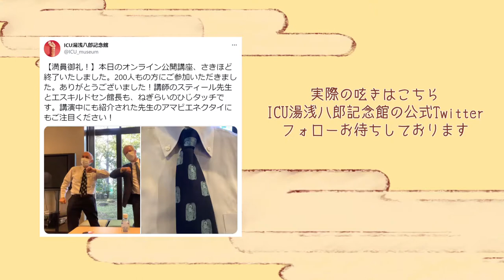【湯浅記念館】学芸員の裏側 ウェビナー篇 [Yuasa Museum] Curators at Work: Behind the Scenes of Hosting a Webinar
この動画は、2020年度「博物館情報メディア論」の受講生により、グループワーク課題のコンテンツの一つとして制作されました。動画では、湯浅記念館のオンライン公開講座の裏側を紹介しています。

動画制作：五井佑加子、櫻井昴、中野はな、野田心
制作協力：国際基督教大学博物館湯浅八郎記念館

動画内で登場するイベントは湯浅記念館の第111回公開講座「疫病は江戸時代にどう描かれたか」（2021年1月30日開催）で、講師は国際基督教大学名誉教授のM・ウィリアム・スティール氏です。
講演本編は、ICU OpenCourseWareで公開中です。

This video was created as a group project, by students who took “Information and Communication Technologies in Museums” (2020 winter term course).

*English captions are available from the CC button on the bottom right of the video player.
(Translation done by Hana NAKANO)

Production/Editing: Yukako GOI, Subaru SAKURAI, Hana NAKANO, Cocolo NODA
Cooperation: International Christian University Hachiro Yuasa Memorial Museum

The event featured in the video is the 111th Open Lecture, “Depictions of Disease in the Late Edo Period,” by Dr. M. William Steele.
You can view the lecture recording on ICU OpenCourseWare.

国際基督教大学博物館湯浅八郎記念館　ICU Hachiro Yuasa Memorial Museum